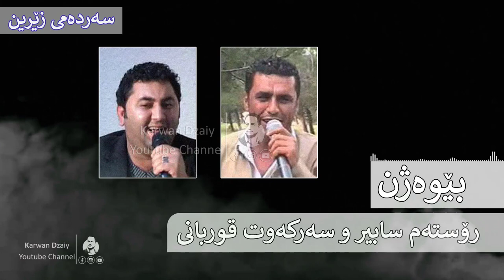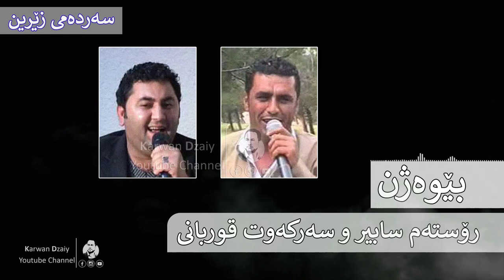Rostam Sabir u Sarkawt Qurbani - Bewazhn (Graphic) | رۆستەم سابیر و سەركەوت قوربانی - باسی بێوەژن